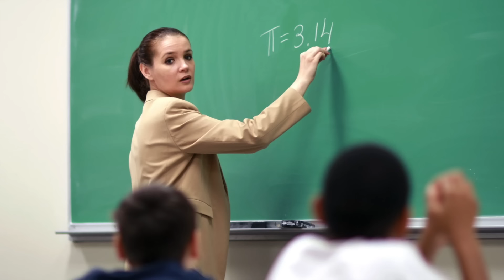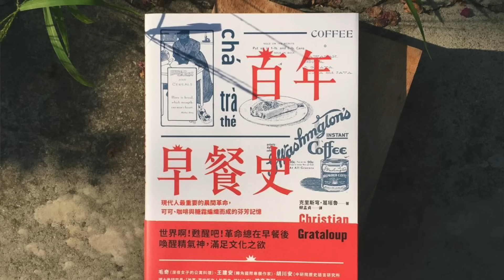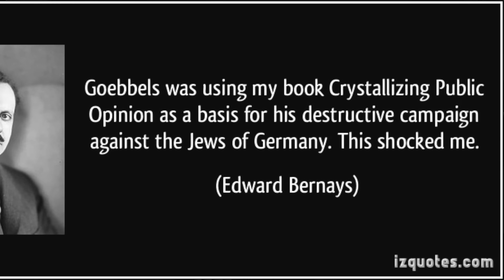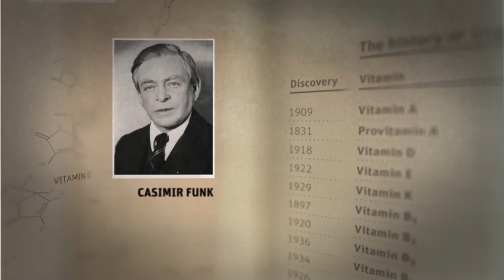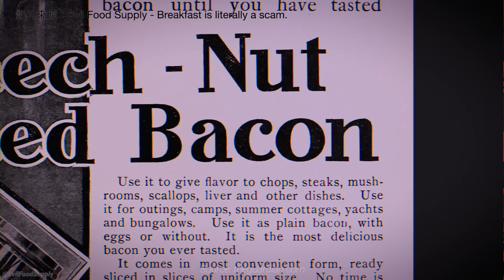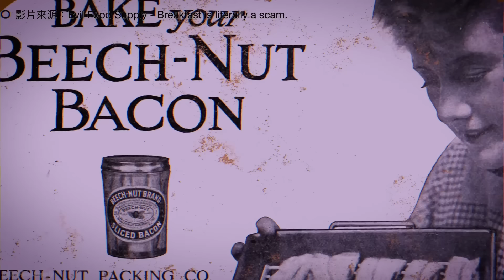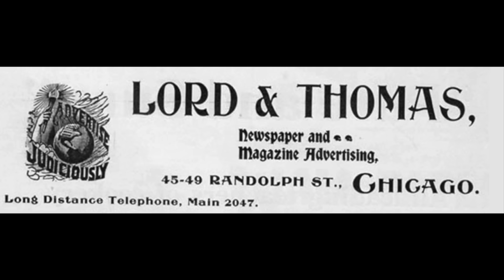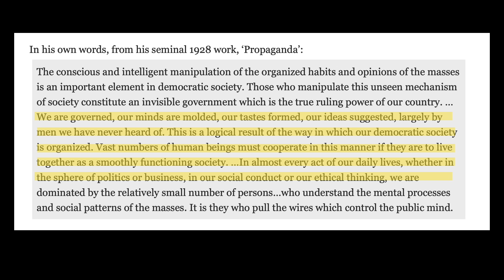食早餐為左令你唔打飛機！？｜一個人就能操控全國人民早餐食乜！｜早餐如何成為商業戰場？｜不是陰謀論｜中文字幕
惠康超級市場
DON DON DONKI
7-11 便利店
OK 便利店
松本清
一田
UNY 生活創庫
APITA

參考資料：
百年早餐史

Edward· L· Bernays Crystallizing Public Opinion

Three Squares: The Invention of the American Meal

HOW TWO GUYS ARE THE REASON WE EAT WHAT WE EAT FOR BREAKFAST

Edward Bernays is the Reason Why Americans Eat Bacon and Eggs for Breakfast

How lobbyists made breakfast 'the most important meal of the day'

免責聲明：￼
影片僅供參考，不應用於自我診斷，也不能替代醫學檢查、治癒、治療、診斷、處方或建議。
本影片不會在白兵和觀眾之間建立醫患關係。 在您先諮詢醫生並獲得醫學檢查、診斷和建議之前，您不應該對健康習慣或飲食進行任何更改。 如果您醫療狀況有任何疑問，請務必諮詢醫生或其他合格的醫療服務提供者。 您從本影片或網站得到的建議、治療過程、診斷
或任何其他信息、服務或產品等，白兵概不負法律責任。

想做會員，睇更多既資訊，可以去下網頁或patreon！（DM Admin詢問唔同既付款方式）

白兵電台（Podcast）－黎緊會有更多唔同類型既內容！（包括足球、感情、遊戲、漫畫、電影、直播精華等等！

Newage：
New Age姐姐facebook：＠NewAge姐姐

傾天光＋幣加火：
啊光Instagram:： Carbon’: An approach for inclusive and sustainable cities